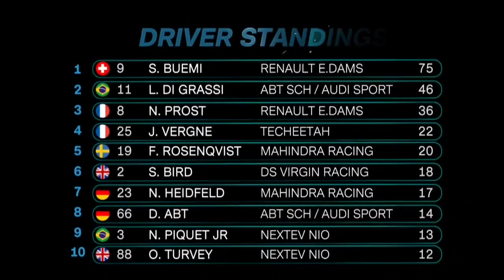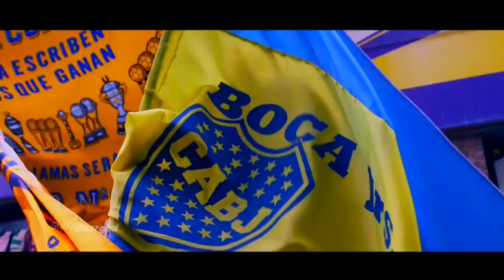Buenos Aires ePrix 2017 highlights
Formula E returned to the streets of the Argentine capital for round three of the 2016/17 world championship.